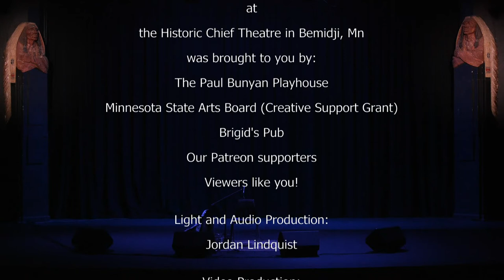Charlie Parr - Live at the Historic Chief Theatre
The second installment of our 2021 Spring Virtual Concert Series. We are happy to bring to you, the legendary Charlie Parr.

Please support the Historic Chief Theatre by becoming a patron